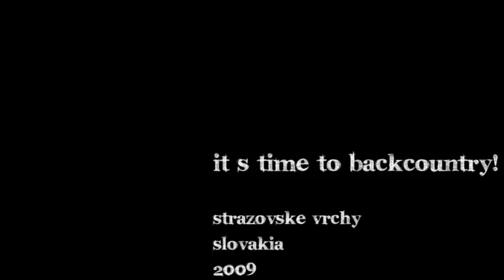It s time to Backcountry!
When life is running too fast It s time to slow down...it s time to backcountry!
Short movie about three days of great backcountry riding in slovakian hills Strazovske vrchy.